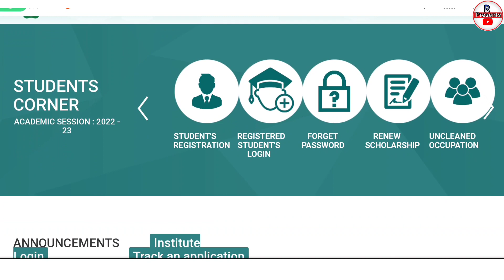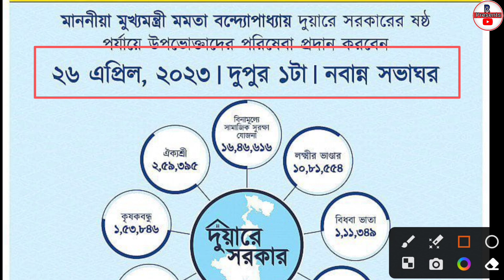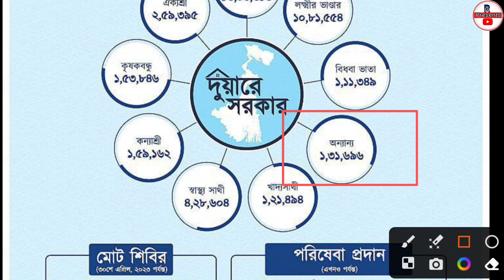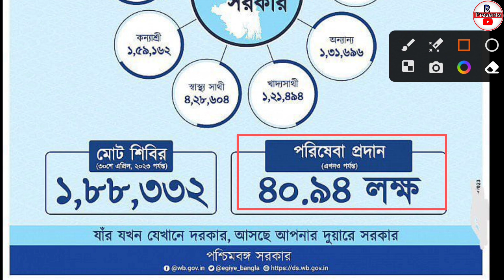oasis | oasis scholarship 2022-23 | oasis scholarship 2022-22 taka kobe dukbe | oasis payment update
Oasis scholarship 2022-23 koto taka pabo
Oasis scholarship taka kobe dhukbe
Oasis scholarship taka kobe dukbe 2022
Aikyashree scholarship 2022
Oasis scholarship koto taka pabo
Oasis scholarship 2022-23 college student update
Swami vivekananda scholarship 2022 update
Oasis
Oasis form fill up 2022
Oasis last date 2022
Oasis scholarship 2022-23 renewal update
Oasis scholarship koto taka pabo 2022
Oasis scholarship new apply
Aikyashree 2021-22 taka kobe dhukbe
Class 12 tablets news
oasis scholarship 2021-22 status check
oasis scholarship 2021-22 taka kobe dhukbe
oasis scholarship 2021-22 taka kobe pabo
oasis scholarship 2022 last date
oasis scholarship 2022 new update